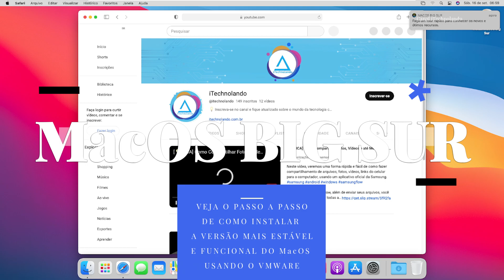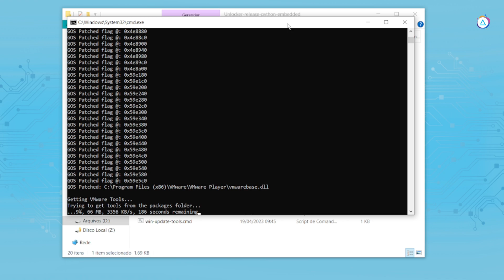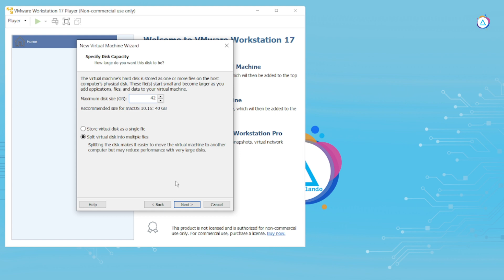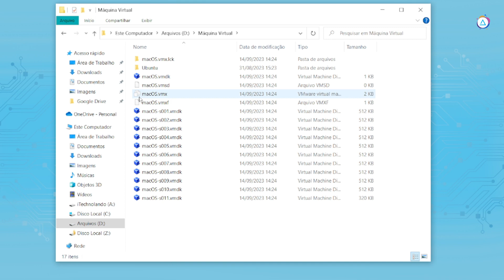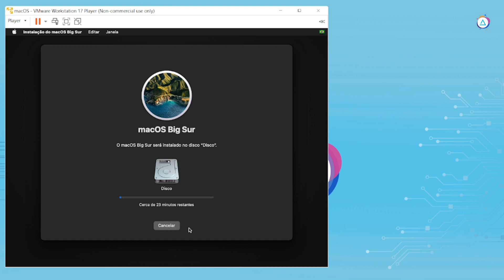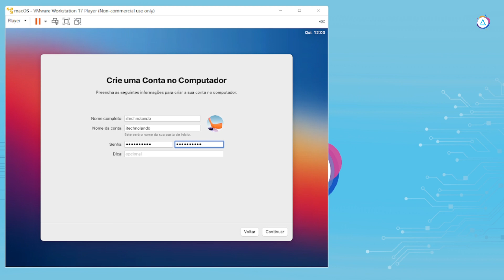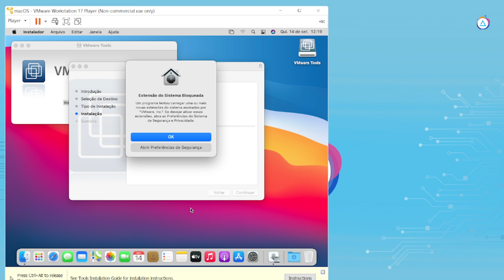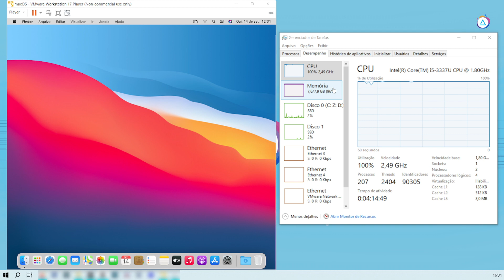A Apple Vai Ficar Doida, Veja como Instalar o macOS no Windows, 100% Funcional!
☕ PAGA UM CAFÉ?

❤️ Equipamento que Eu Uso e Recomendo!

📢 Microfone Fifine AM8 pela Amazon

📢 Braço Articulado pela Amazon

📢 Suporte para Notebook

📢 Adaptador Caddy Dvd para SSD (Notebooks)

💻 CÓDIGO PARA PROCESSADORES INTEL

smbios.reflectHost = "TRUE"
hw.model = "MacBookAir6,2"
board-id = "Mac-7DF21CB3ED6977E5"
smc.version = "0"

💻 CÓDIGO PARA PROCESSADORES AMD

mude o valor de virtualHW.version para "10"

smc.version = “0”
cpuid.0.eax = “0000:0000:0000:0000:0000:0000:0000:1011”
cpuid.0.ebx = “0111:0101:0110:1110:0110:0101:0100:0111”
cpuid.0.ecx = “0110:1100:0110:0101:0111:0100:0110:1110”
cpuid.0.edx = “0100:1001:0110:0101:0110:1110:0110:1001”
cpuid.1.eax = “0000:0000:0000:0001:0000:0110:0111:0001”
cpuid.1.ebx = “0000:0010:0000:0001:0000:1000:0000:0000”
cpuid.1.ecx = “1000:0010:1001:1000:0010:0010:0000:0011”
cpuid.1.edx = “0000:0111:1000:1011:1111:1011:1111:1111”

♫ Track: "Forgetful Nots", Johnny Moore